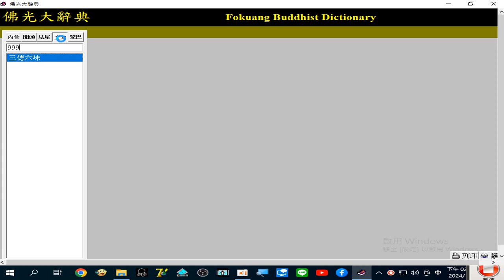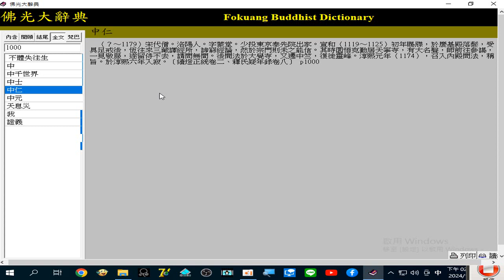佛陀入滅後百年頃，文法學家波爾尼將雅語詳為釐訂，便於通行，佛教徒亦採用之，以記錄佛典，此即#梵文佛典 。梵文佛典 與#巴利佛典 ，孰先孰後，已不可考，惟其流布區域有涇渭之別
光碟 錄製_2024_01_02